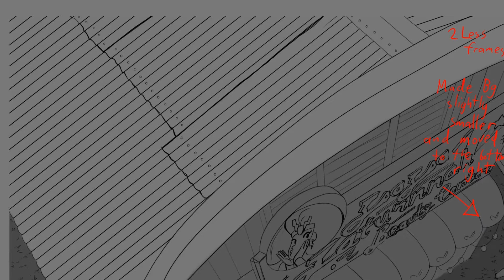Zsazsa Zaturnnah Sizzle Reel 2024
We have been hard at work on this film for 4 years now. Slowly but surely!